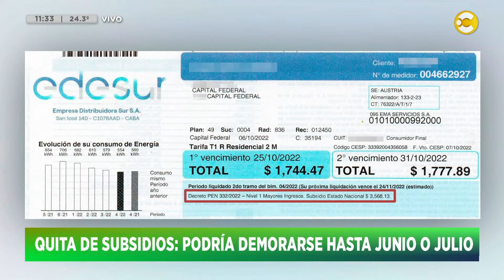Adelanto de noticias │HNT con Nacho Goano│29-03-24